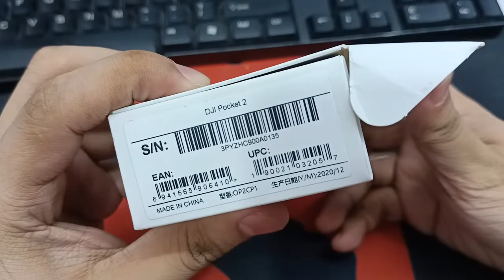OP2 - Gimbal Error - 135